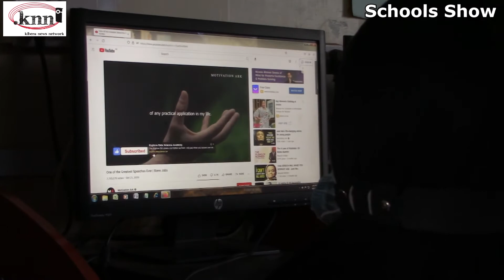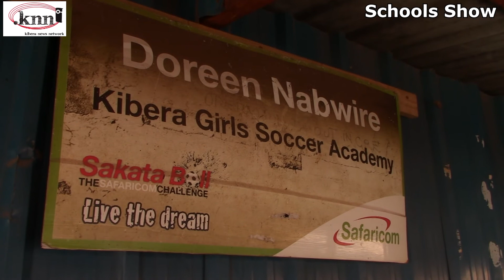THE TRANSFORMATION OF KIBERA GIRL SOCCER ACADEMY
On our first edition of SchoolShow with Eve, we look at the Transformation of Kibera Girl Soccer Academy